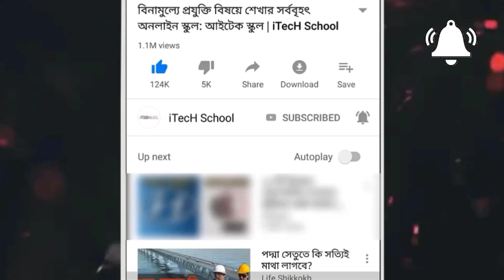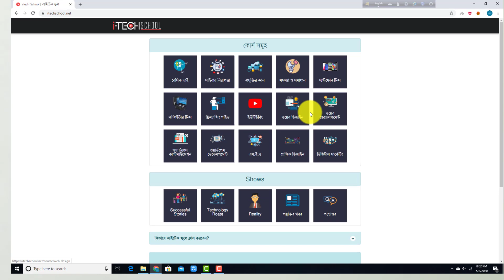ওয়েব ডিজাইন vs ওয়েব ডেভেলপমেন্ট -পার্থক্য কি?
Web Design vs Web Development -What's the difference? ওয়েব ডিজাইন vs ওয়েব ডেভেলপমেন্ট -পার্থক্য কি? - difference between web designer and web developer | ওয়েব ডিজাইন এবং ওয়েব ডেভেলপমেন্ট এর মধ্যে পার্থক্য

আইটেক স্কুলের সাথে এগিয়ে যাওয়া কখনও থামাবেন না। আইটেক স্কুলের ওয়েবসাইট এবং অ্যাপে রয়েছে বিভিন্ন ধরণের দৈনন্দিন, প্রফেশনাল এবং একাডেমিক কোর্স, যেগুলোতে পৃথিবীর যেকোনো জায়গা থেকে যেকোনো ব্যাক্তি সম্পুর্ণ বিনামূল্য অংশ নিতে পারবে।